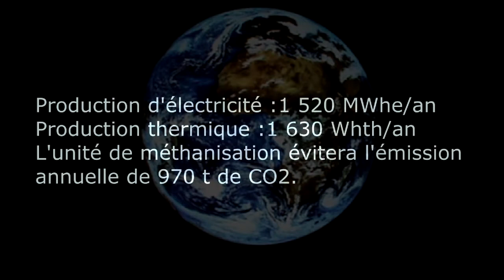La méthanisation à Lescheroux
Documentaire réalisé par les élèves de Terminale de la MFR de Bâgé le Châtel en BAC PRO CGEA (Conduite et Gestion d'Exploitation Agricole). M. THENOZ nous présente son entreprise, la SARL METHANEA à Lescheroux (Ain), la première unité de méthanisation agricole du département. Valorisant à la fois des matières agricoles et des sous-produits issus de l'agroalimentaire, l'unité permet de produire à l'aide d'un moteur de cogénération le l'électricité réinjectée sur le réseau et de la chaleur directement valorisée sur place.